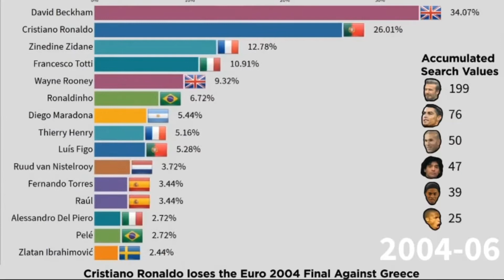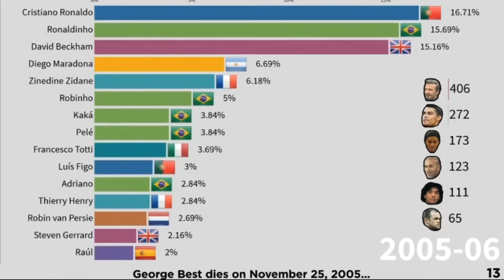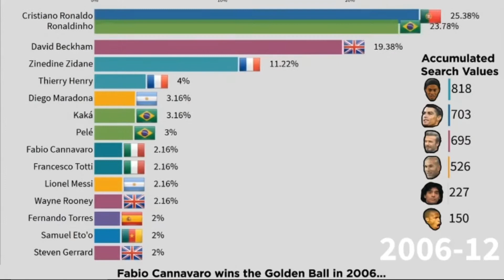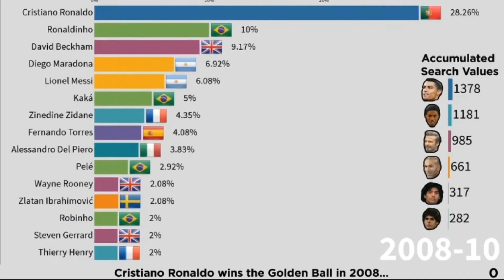MOST GOOGLED SOCCER PLAYERS IN HISTORY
Te quiero compartir este link, en el cual logre ganar cientos de dolares al mes con mi cuenta de instagram que no tiene seguidores, aprendi a monetizar y colaborar con marcas desde un principio, es una pequeña inversion pero desde el primer mes vas a lograr ver resultados muchisimo mayores a la inversion inicial, ademas creci a 100k en menos de un año, de verdad me cambio la vida, ahi les dejo el link para que produzcan dinero en esta cuerentena